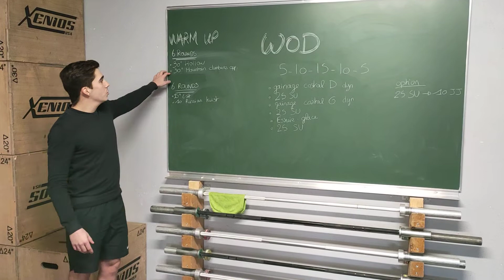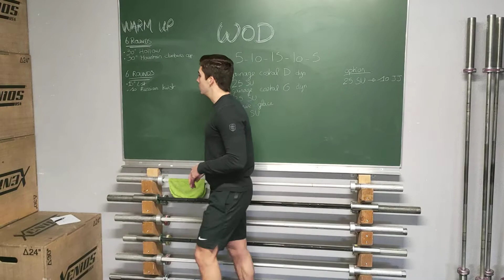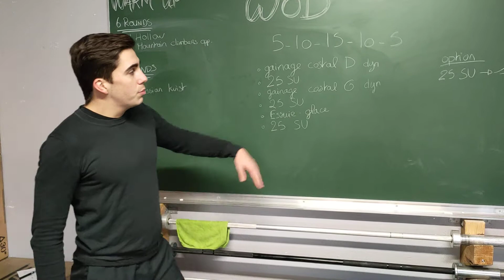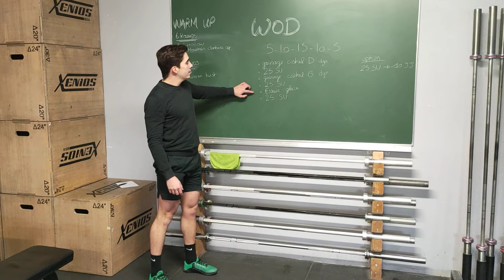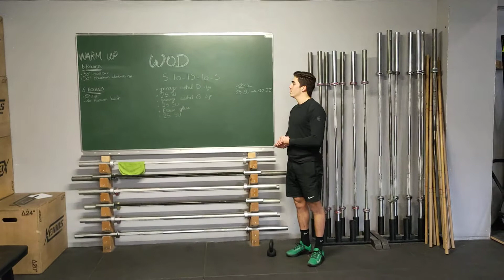BOOST YOUR CORE - Ep.4